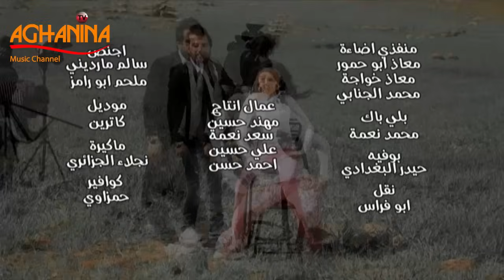وسام حلمي - صفكوله | فيديو كليب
Wissam Helmy - Safgola

كلمات : فاضل البغدادي
الحان : أيسر القاسم
توزيع : رائد الهندي
إخراج : لؤي صادق